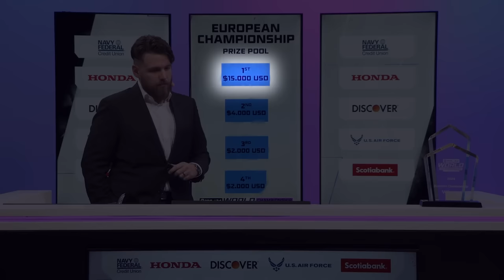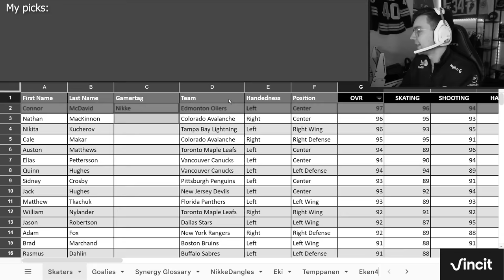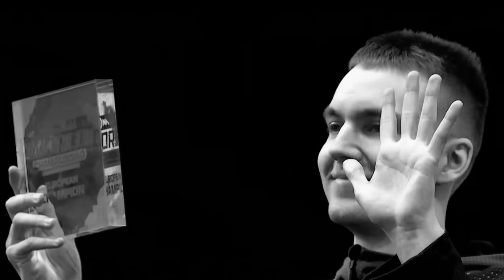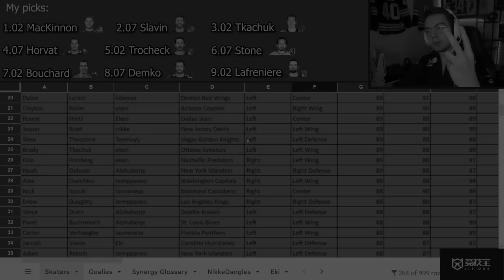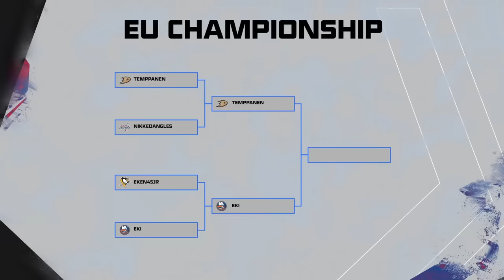Champion?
Here's what happened in the NHL 24 World Championships European Final.